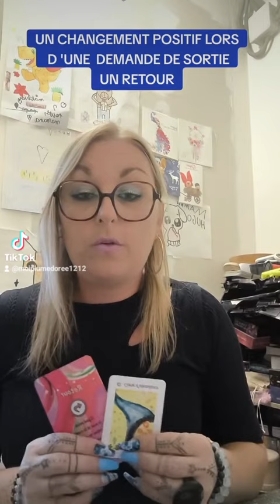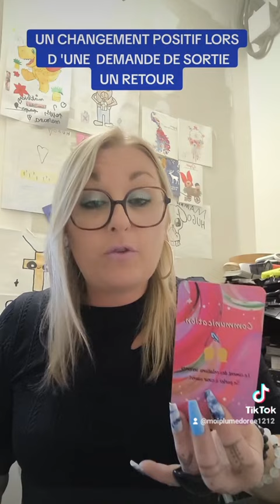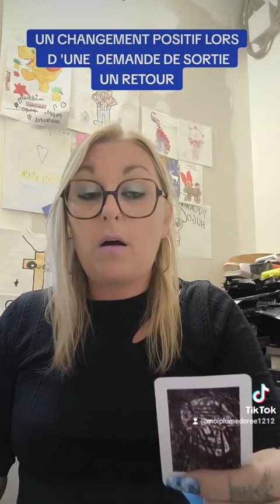UN CHANGEMENT POSITIF ,LORS D 'UNE SORTIE, UN RETOURNEMENT